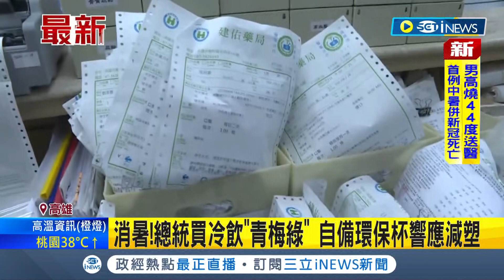iNEWS最新 總統也熱爆！小英買冷飲"青梅綠"消暑解渴 和市長陳其邁一人一杯 自備環保杯響應減塑│記者 何正鳳│【台灣要聞】20220722│三立iNEWS